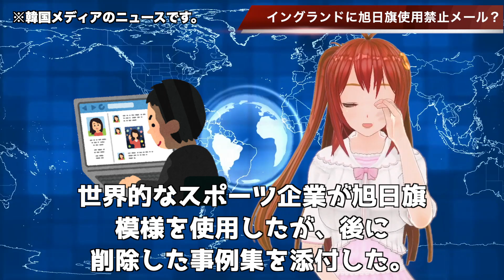🇰🇷イングランドサッカーチームに旭日旗使用禁止の脅迫メールを送りつける！？…【韓国ニュース：韓国の反応】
関連動画
韓国教授が英プレミアリーグに「旭日旗」の歴史を教える？＝韓国ネットに疑問の声も
【韓国経済】旭日旗で騒ぐな🔥英ラグビー選手・靖国参拝！これぞスポーツ精神！爪の垢を煎じて飲まそうww
日本人との民度の差が酷い…日本の電車内で大騒ぎした仏サポーターに非難が殺到　海外の反応
【海外の反応】外国人が感動！日本古来からの一般的文化の○○でスコットランド人の心を鷲掴みｗ
Matchday: Liverpool FC vs Manchester United 19th Jan.2020 イングランドプレミアリーグ　リバプール対マンチェスター ユナイテッド
海外の反応 日本に感動!!ラグビーW杯で日本人の小さな子供がウルグアイの勝利に貢献した大きなサポート!!に試合直後の瞬間にウルグアイ主将が涙した訳とは？
【海外の反応】ラグビー日本代表をW杯から追放！？→ 外国人「俺たちをこんな目にあわせやがって！ちくしょー！日本が大好きだーｗｗ」
【海外の反応】旭日旗の名称を韓国が勝手に無断変更し全世界に妄想をまき散らす！放射能地図もデータ改竄か…
【日本大好き】 『偉大な皇族と…』比大統領と両陛下の懇談にフィリピンから喜びの声 【海外の反応】
【海外の反応】「韓国はいい加減にしてくれ！」旭日旗の写真に『いいね』をした米俳優が韓国で大炎上【Wonderful !大好き 日本!】
【海外の反応】旭日旗禁止の迷惑メールを韓国政府が全世界に送信！基準値の150倍を超える飲料水が…
日本に来て韓国人がラグビーで驚いた事‼︎ 日本ラグビーと韓国ラグビー文化! 【ラグビーワールドカップ】 일본럭비 한국럭비